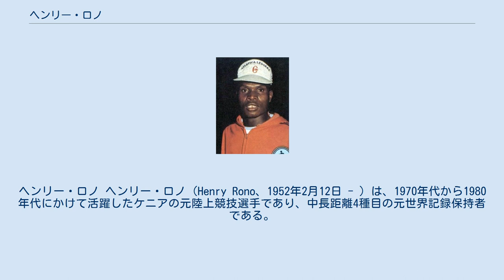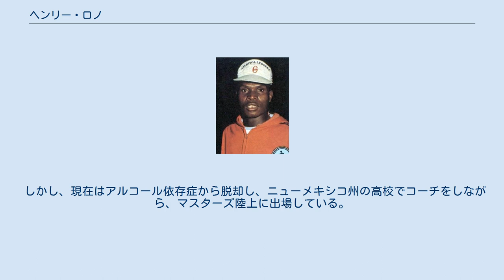ヘンリー・ロノ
ヘンリー・ロノ ヘンリー・ロノ（Henry Rono、1952年2月12日 - ）は、1970年代から1980年代にかけて活躍したケニアの元陸上競技選手であり、中長距離4種目の元世界記録保持者である。
彼は、選手の全盛期であった1976年と1980年のオリンピックには、ケニアがボイコットをしたため出場できなかった。
リフトバレー州ナンディ県カプサベット出身。
 ロノはナンディ族の出身である。
彼は、サムソン・キモブワらほかのケニアの選手とともに1977年からアメリカのワシントン州立大学に通い、アメリカ人のコーチの下コーチを受けていた。
 ロノの選手としての絶頂期は1978年にやってきた。
わずか81日間で、彼は10000m、5000m、3000m障害、3000mで4つの世界新記録を樹立するという、過去に例のないことをやってのけた。
1978年コモンウェルスゲームズで5000mと3000m障害で金メダルを獲得している。
彼の出した3000m障害の世界記録はその後11年破られなかった。
 しかし、ロノは、二度とこのような水準に戻ることはなかった。
翌年、飲酒によって、次第に体重が増加し始めたのだ。
しかし1981年に5000mで世界新記録を出し、一度だけ彼の才能をうかがわせたことがあったが、このときは酒に酔っていない状況であった。
 引退後にロノに待ち受けている状況は厳しかった。
アルコール依存症となり、また収入を管理してくれる人もいなくなったので無一文になったので1990年代にはしばしば、ワシントン州のホームレス収容所に入ることとなった。
 しかし、現在はアルコール依存症から脱却し、ニューメキシコ州の高校でコーチをしながら、マスターズ陸上に出場している。